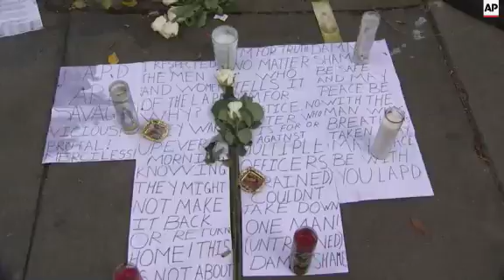Civil rights activists and residents of LA's Skid Row criticized the LAPD Monday over the shooting d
(2 Mar 2015) Police fatally shot a homeless man on Skid Row during a "brutal" videotaped struggle in which a rookie officer cried out that the man had grabbed his gun, the Los Angeles police chief said Monday.
Video showed the man reaching toward the officer's waistband, Chief Charlie Beck said.
The officer's gun was found partly cocked and jammed with a bullet in the chamber and another in the ejection port, indicating a struggle for the weapon.
Then three other officers opened fire.
The incident has sparked outrage by LA civil rights activists and members of the Skid Row homeless community who saw the event as a misuse of force.
"It's inexcusable for them to use deadly force when the situation could have been prevented," said Najee Ali, Political director of the National Action Network, a Los Angeles civil rights organization. "We feel they escalated the situation instead of calling a mental health professional."
Chief Beck said Monday that all of the officers involved in the incident had received some form of training to deal with the mentally ill. Some of those officers, he said, had undergone the department's most extensive training, a 36-hour course.